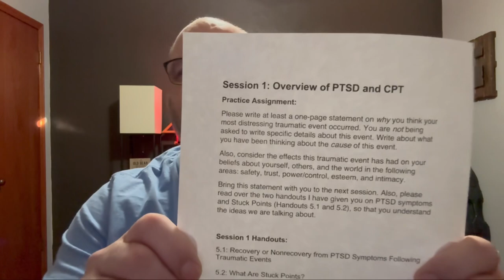Cognitive Processing Therapy (CPT) for PTSD - Session 1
Welcome to CPT.  These session overviews will help you know what CPT for PTSD, specifically from my experience at the VA, is like and what to expect.

I will provide honest, open thoughts and things for you to consider about each session based on my personal experience of completing this therapy in 2023 at the VA in Oklahoma.

**The Four Components of CPT:**
education about PTSD and the cognitive model,
exposure to trauma memories,
identifying and challenging stuck points,
learning to reframe and modify unhelpful beliefs.

Here in Session #1 these are the highlights.
**I. Building Rapport and Establishing Trust:II. Psychoeducation about PTSDIII. Introduction to the Cognitive ModelIV. Identifying and Discussing Treatment GoalsV. Setting Expectations for TreatmentVII. Homework Assignment Introduction**

Homework for this session includes
**Impact Statement:**
- Write a detailed statement about the impact of the traumatic event on thoughts, feelings, and behaviors.
**Automatic Thoughts Log:**
- Begin keeping a daily log of automatic negative thoughts related to the traumatic event.

- This is my son, so if you are a musician, vocalist, or songwriter check out his website!